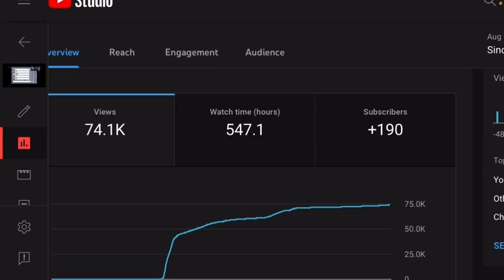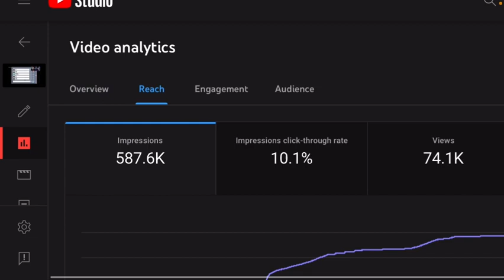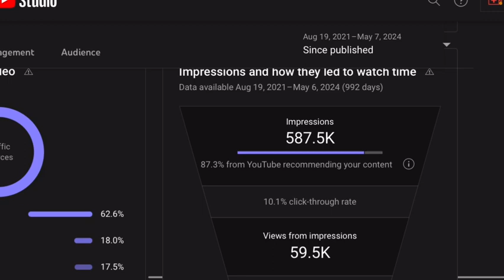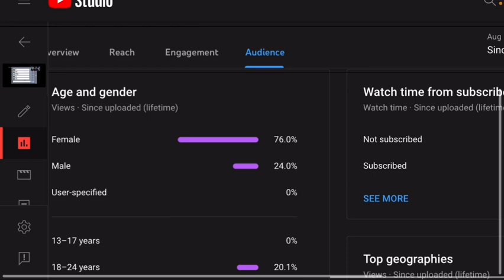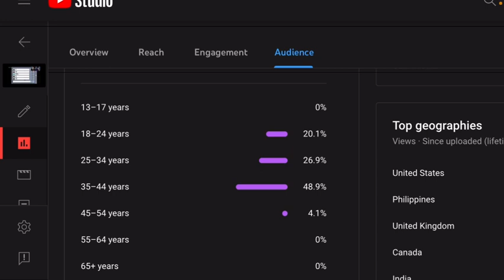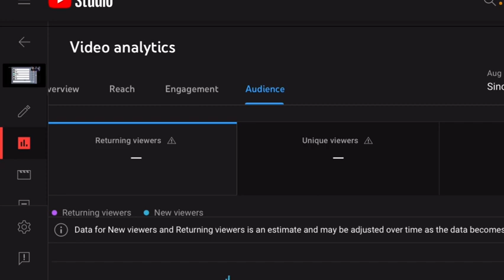Analytics of my most popular Video “When Janet And Kate cry” As of May 2024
Link To When Janet and Kate Cry